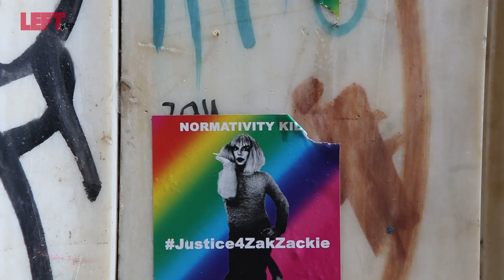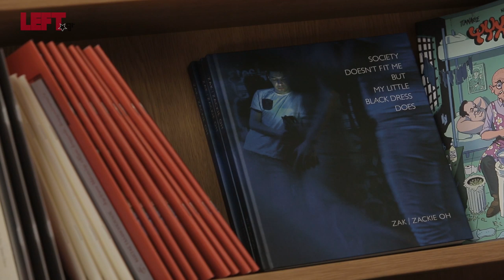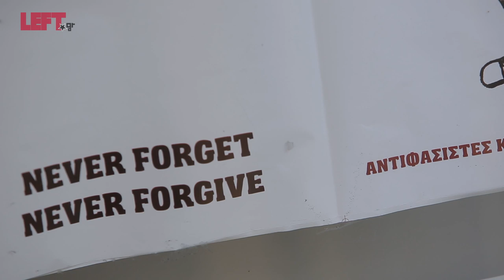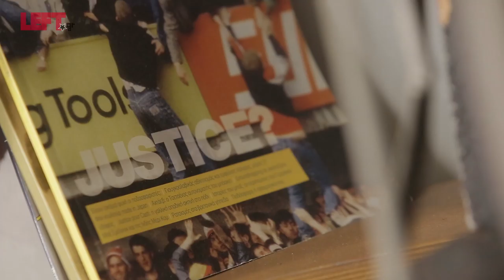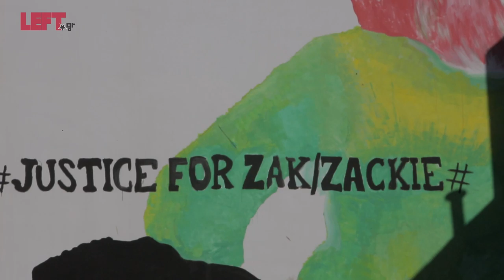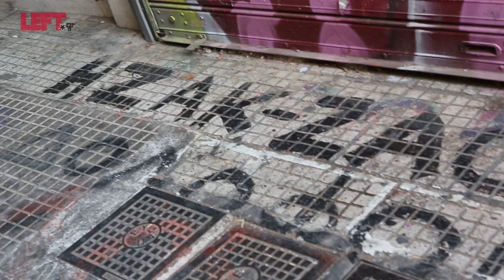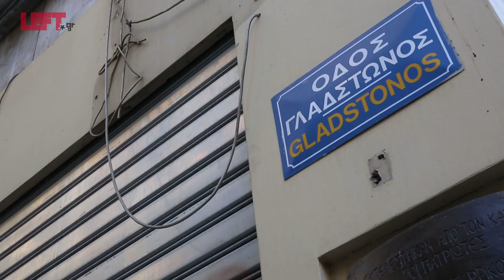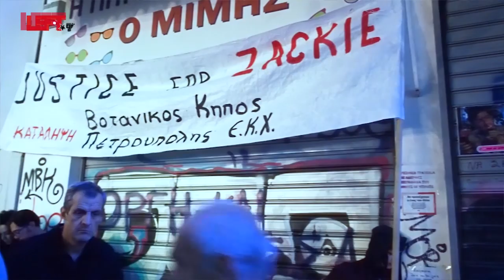«Ένας χρόνος χωρίς δικαιοσύνη»: Αφιέρωμα για τη δολοφονία του Ζακ Κωστόπουλου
Αφιέρωμα (Συνεντεύξεις - Βίντεο): Κωστής Λιερός